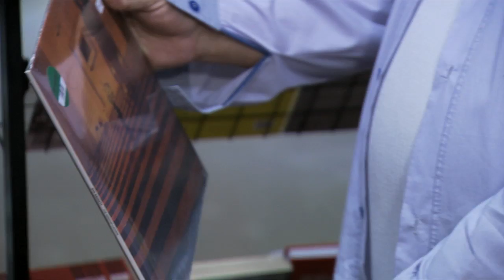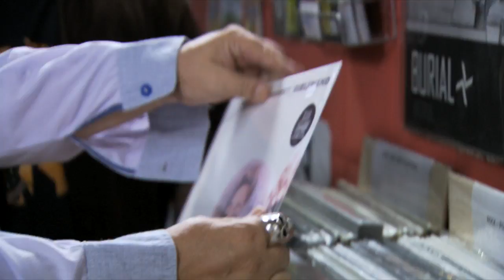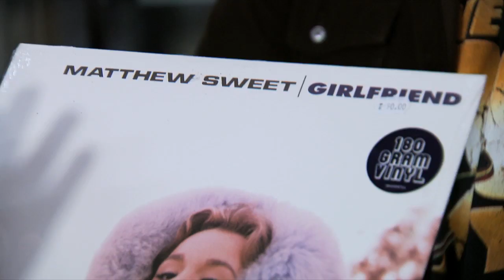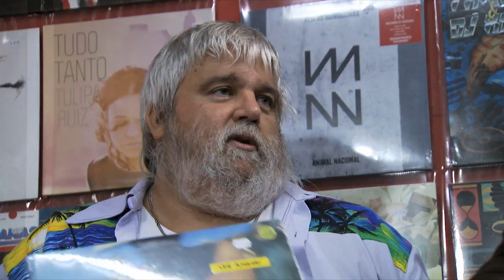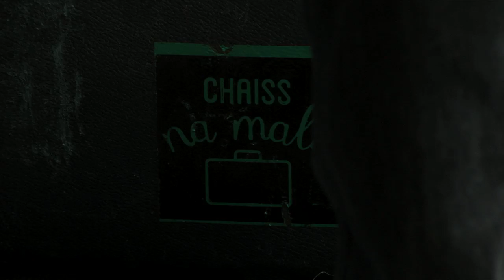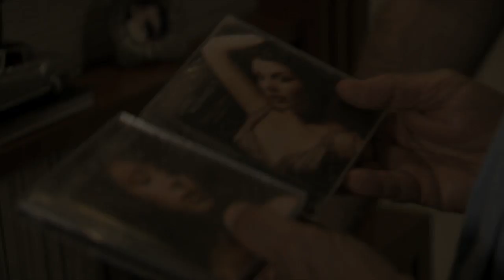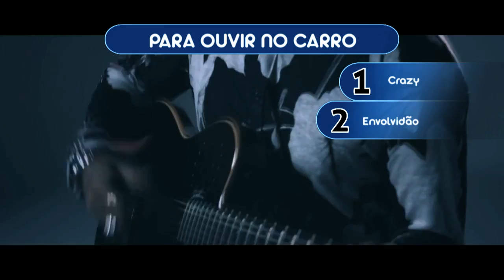Ouça! - Completo (19/06/15)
Assista, na íntegra, ao Ouça! da semana. Confira o Garimpo com o Miranda, entrevista com Príncipe Ronnie Von e muitos mais!